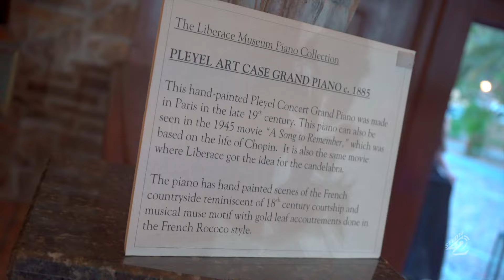Fashion Show Las Vegas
!El equipo de un_formatted de Studio42 estuvo en Las Vegas!
Les compartimos un resumen de la Fashion Show 2024 con los mejores diseñadores del hermoso país El Salvador , en el famoso Thriller Villa en Las Vegas, Nevada.
Disfruta junto a Dubravka y Richie de este RECAP en Las Vegas.